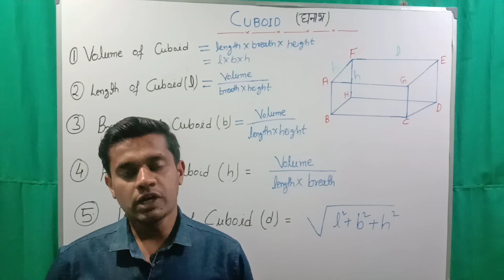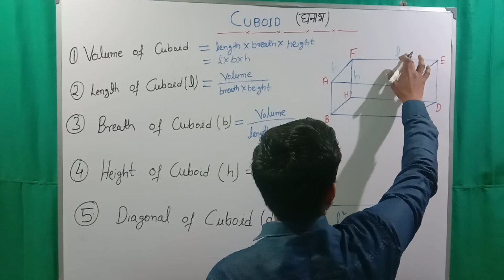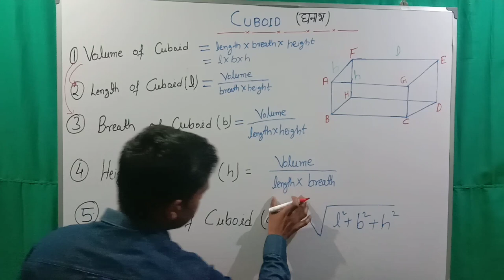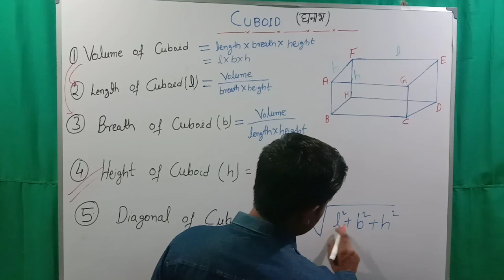Cuboid | घनाभ | Important formula for Cuboid | By Arefin Sir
In this video we will discuss about Cuboid & Cuboid formula.